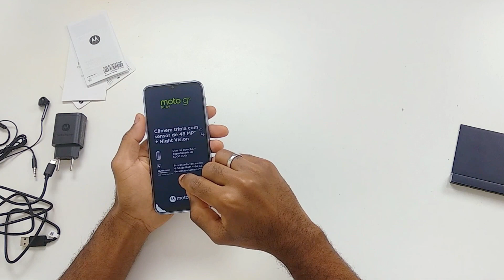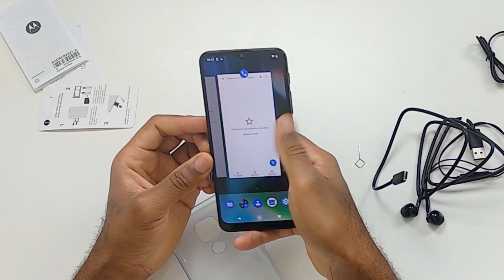MOTO G9 PLAY - Camera 48mpx | Bateria 5000mAh - UNBOXING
Fala Galera do CANAL AGREGANDO!, Nesse video estarei fazer o vídeo UNBOXING e as primeiras impressões do MOTOROLA MOTO G9 PLAY O SMARTPHONE custo beneficio de 2020.
Os principais destaques do MOTO G9 PLAY é sua camera traseira de 48Mpx com recurso night vision e sua bateria de longa duração de 5000 mAh.

Compra Smartphone MOTO G9 Play:
*MOTO G9 Play (Rosa Quartzo)

Tempos do Video:
     00:00 - Introdução
     00:12 - Sobre o Smartphone
     00:59 - Abrindo a Caixa
     04:43 - Construção do Smartphone
     06:55 - Cameras do Smartphone
     08:28 - Configuração do Smartphone
     10:44 - Fotos Tirardas pelo Smartphone
     12:30 - Pontos Negativos do Smartphone